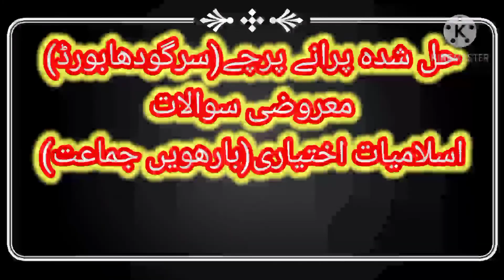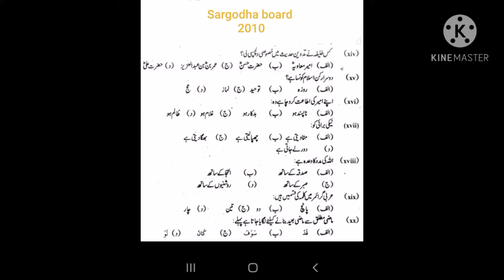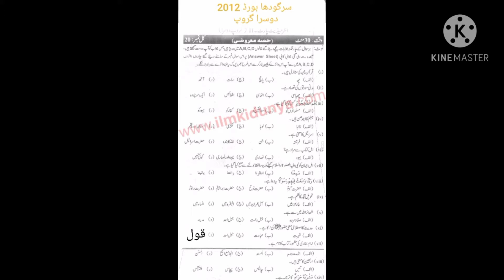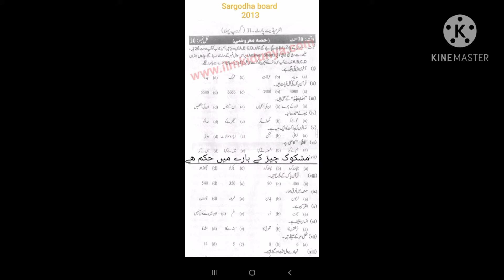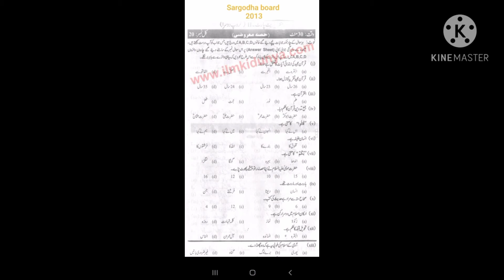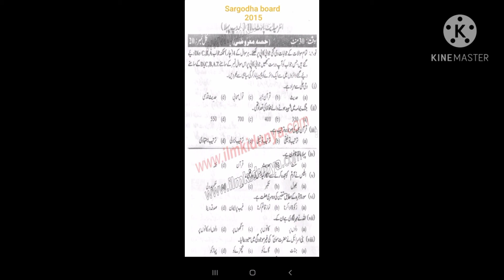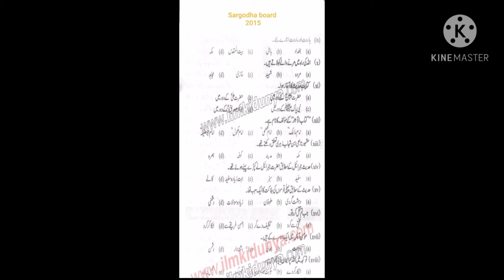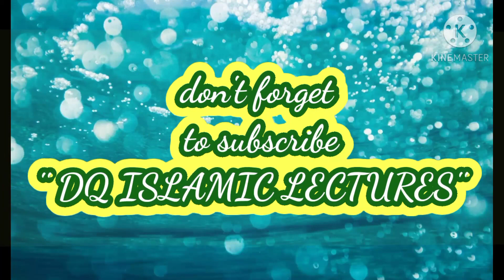PAST PAPERS/ SARGODHA BOARD/MCQ'S/ ISLAMIAT ELECTIVE 2ND YEARپرانے پرچوں کا حل(سرگودھابورڈ)اسلامیات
ھمارا چینل سبسکرائب کریں اور قرآن و سنت کی اشاعت میں  ھمارے معاون بنیں ۔ھم اس چینل پر  جدید مسائل اور انکا حل قرآن و سنت کی روشنی میں پیش کریں گے ۔
اس کے علاوہ موٹیویشنل لیکچرز ۔اور سکول،کالج اور یونیورسٹی کے طلباء و طالبات کے لئے اسلامیات کے لیکچرز
اور پرانے پرچوں کا حل اپ لوڈ کریں گے ۔ھمارا چینل DQ ISLAMIC LECTURES سبسکرائب کریں .اللہ آپ کو دونوں جہانوں کی کامیابیوں سے نوازے ۔آمین